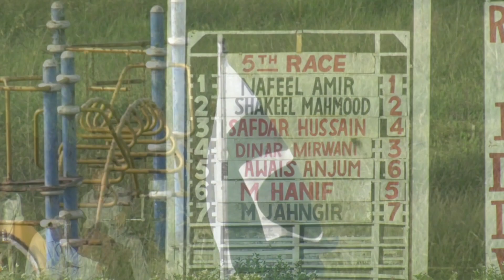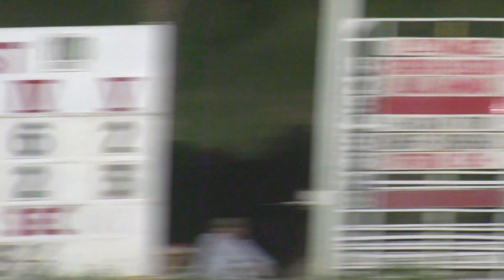5th Race The Jashn-e-Azadi Cup Distance 1100 Meter Winner Galactica Pakistan Horse Racing Nafeel